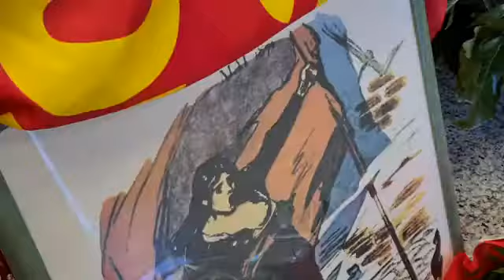Funerale Stefano Zuccherini cgil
Davanti alla Camera del Lavoro la cerimonia funebre per l'operaio, sindacalista e politico comunista scomparso improvvisamente. “Se non hai mai litigato con lui, non sei nessuno”.